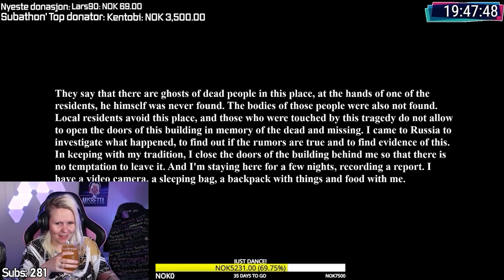SMAKSTESTER MR.BEAST SJOKOLADE!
I dagens video tester jeg flere av mr.beast sine sjokolader!
Har du testa dem?